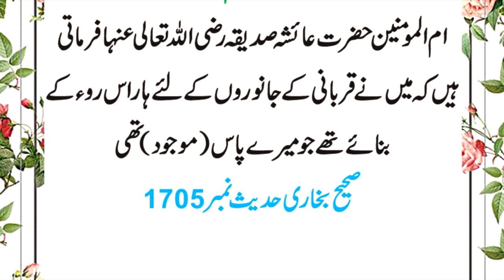janwaro ko har panana masnon gain HAZRAT MUHAMMAD S. a. w Kay farman